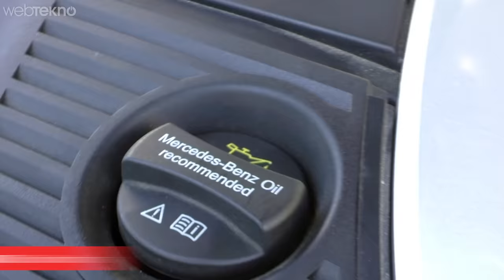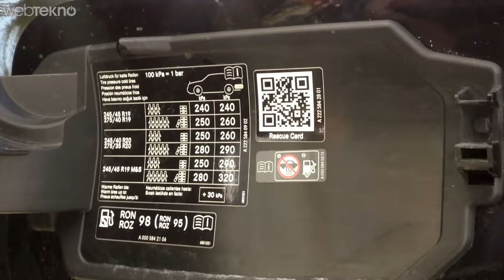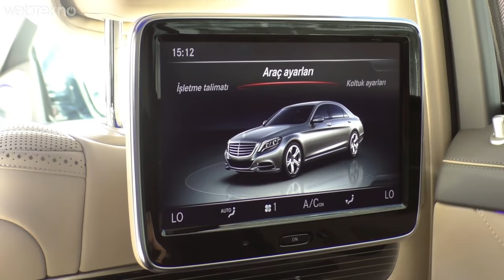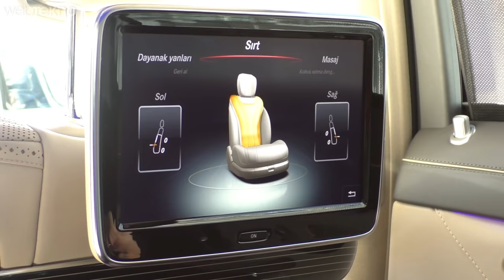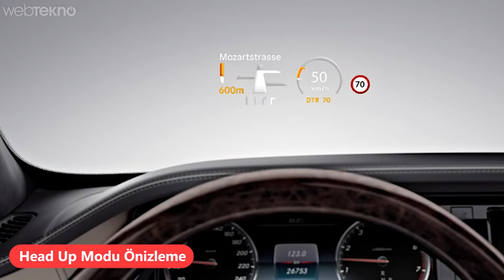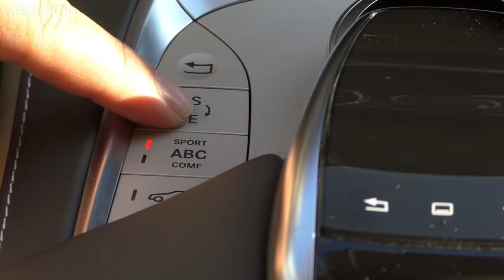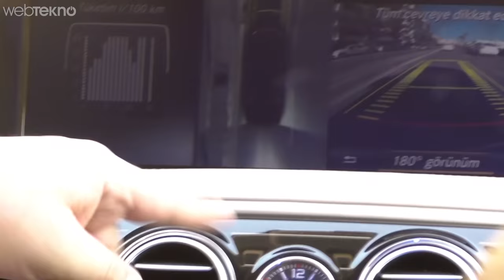2 Milyon TL Değerinde Mercedes'in En Lüks Arabası: Maybach S600 İncelemesi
2 Milyon TL Değerinde Mercedes'in En Lüks Arabası: Maybach S600 İncelemesi

Merhaba sevgili Webtekno takipçileri. Bu videomuzda sizlerle birlikte Mercedes'in 2 milyon türk lirası karşılığındaki en lüks arabası olan Maybach S600'ü inceliyoruz.

Araba gerçekten teknoloji ve lüksün tüm detaylarını bir araya getirmiş. Devamı için videoyu izlersiniz :)